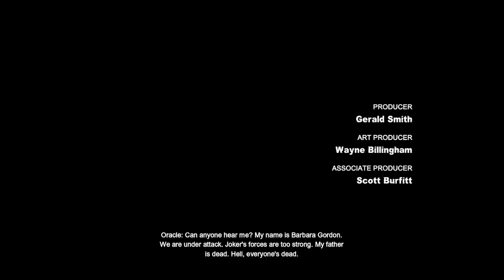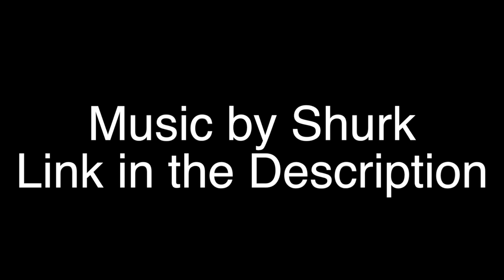At the Crossroads: Batman Arkham City Part21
It's time for Catwoman to make a decision but will the out come be allowed to happen?